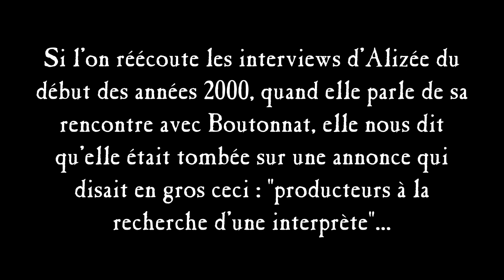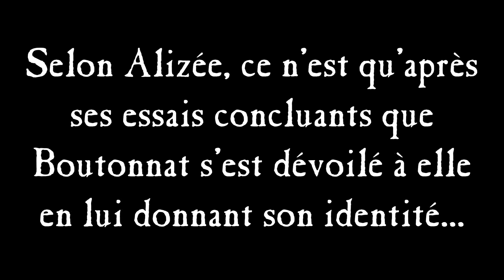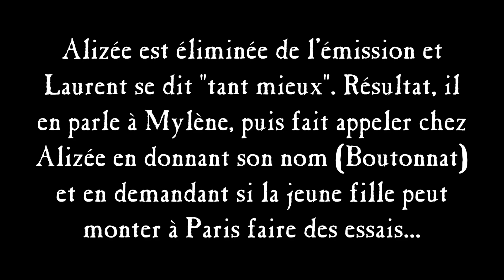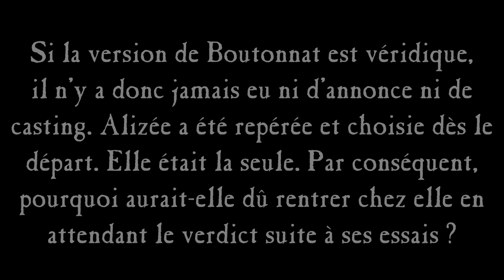† LA RENCONTRE ENTRE ALIZÉE ET LAURENT BOUTONNAT (2000) †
Comment Alizée a-t-elle été repérée puis choisie par Laurent Boutonnat et Mylène Farmer ? Plusieurs versions de l'histoire existent. Dans cette vidéo, nous allons tenter d'y voir un peu plus clair...